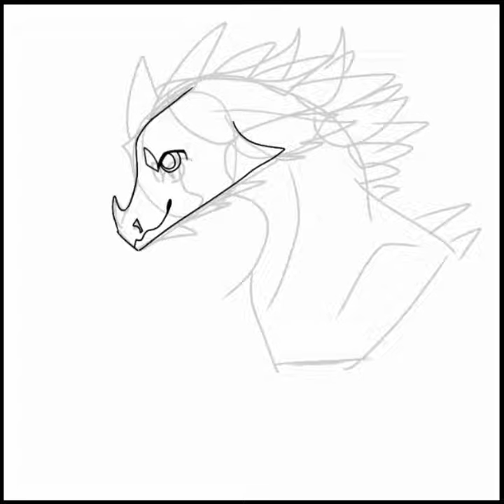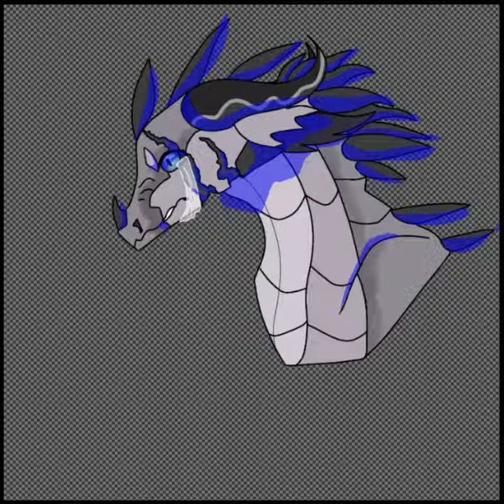Ermine's Fury // WOF OC SPEEDPAINT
Just a Animus IceWing gone *slightly* mad.
This is Ermine, one of my newer OC's and also an important part of my OC lore.